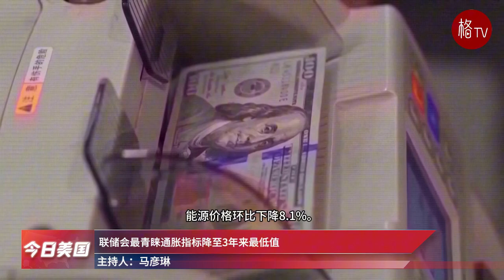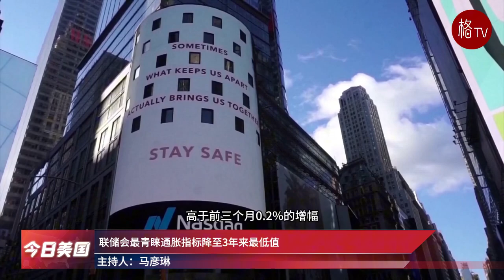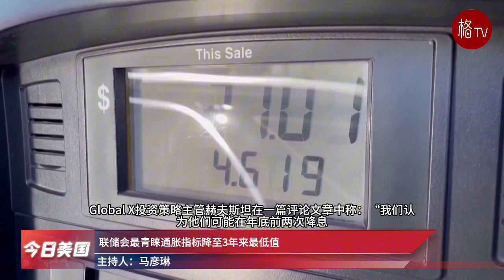（粤）拜登携“大熊猫”举办万圣节活动；特朗普登垃圾车回应拜登“垃圾论”【今日美国】103124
1.拜登携“大熊猫”举办白宫万圣节活动
2.回应拜登“垃圾论” 特朗普直接登上垃圾车
3.特朗普盟友制定限制合法移民计划
4.贺锦丽特朗普在乔治亚北卡难分胜负
5.马斯克出招让100万元现金抽奖暂可继续进行
6.美国首次报告猪感染H5N1禽流感病毒
7.联储会最青睐通胀指标降至3年来最低值